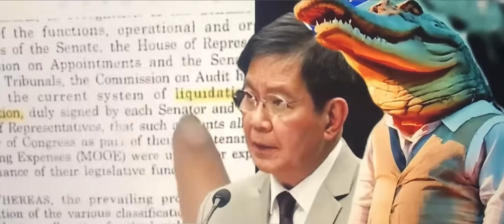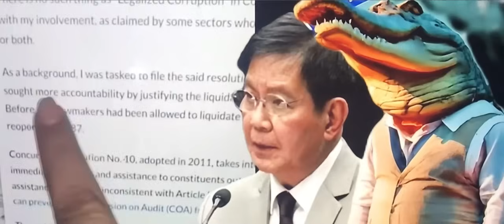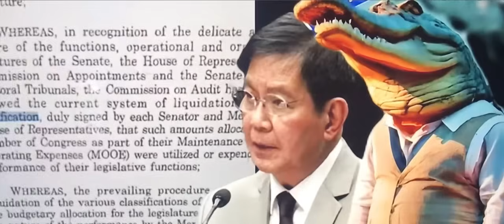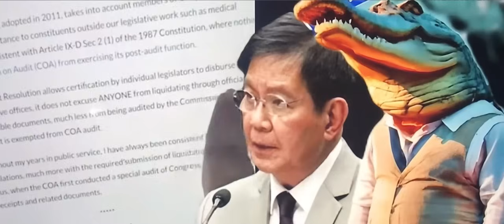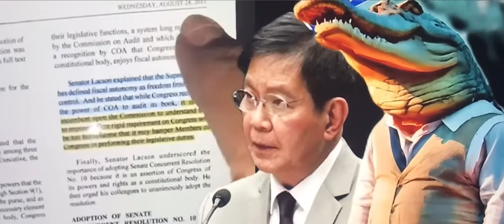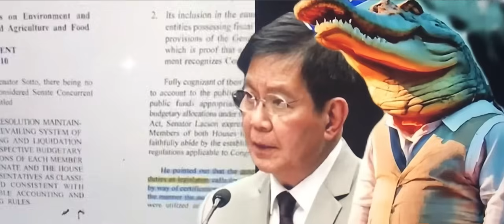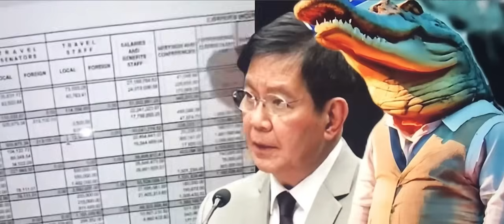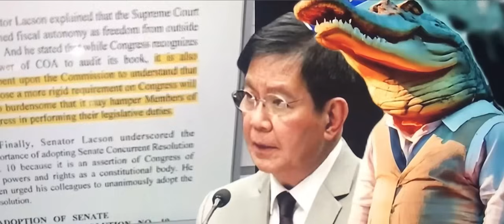SASS, MAY PANIBAGONG IBINULGAR AT MABIGAT NA TANONG.